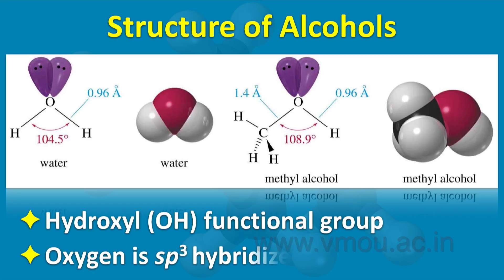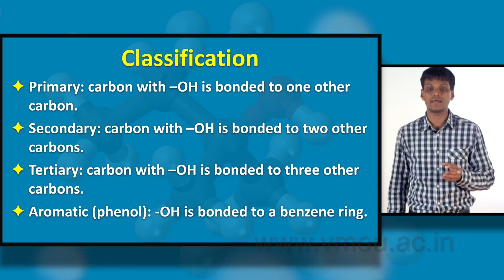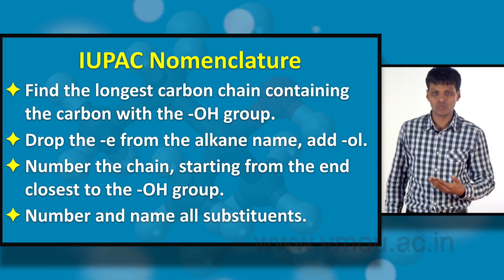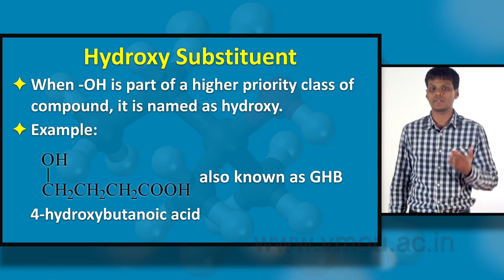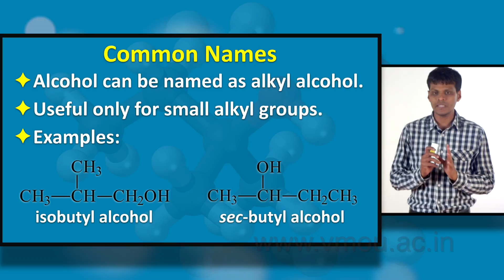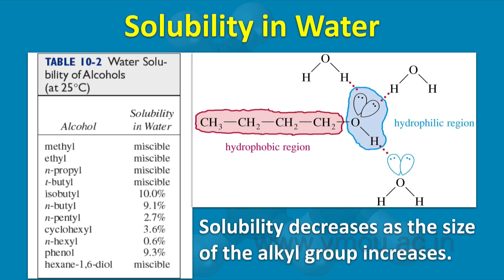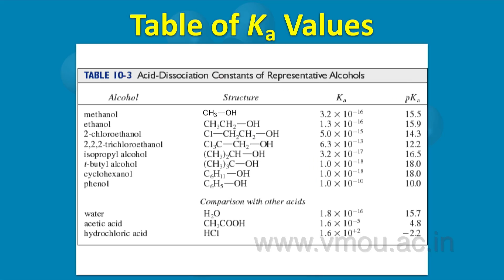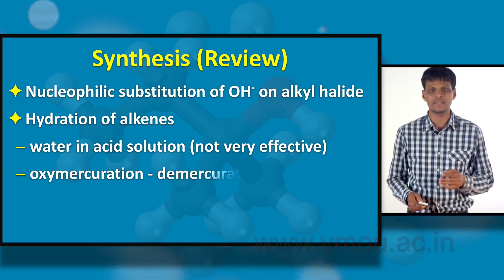Structure and Synthesis of Alcohols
Dr. Vikas Vijayvargiya
Asst. Prof., Sanghvi Innovative Academy,
Indore